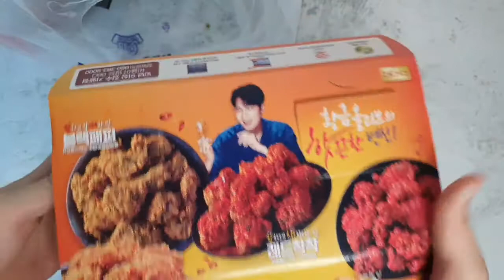Black Pepper, a new menu of Korean BBQ Chicken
Black Pepper, a new menu of Korean chicken brand BBQ Chicken